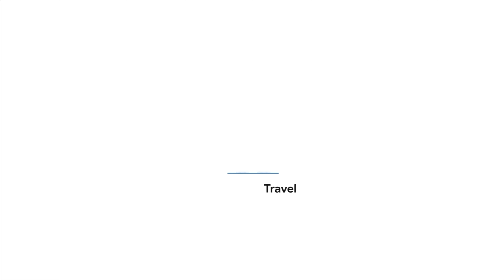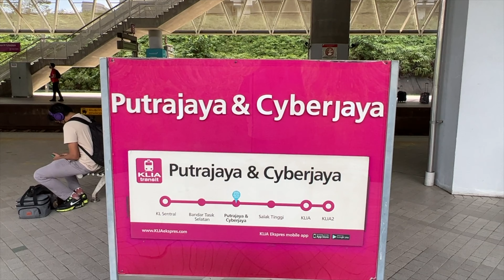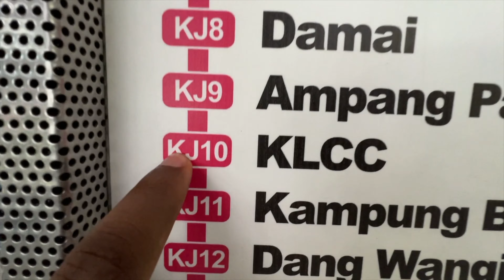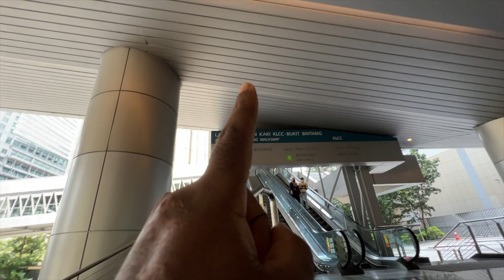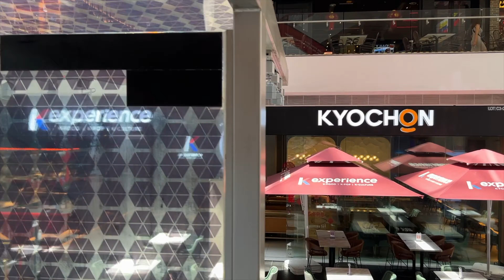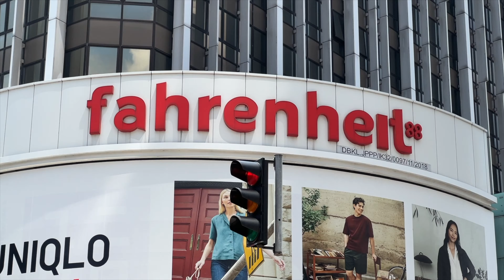يومك الاول في ماليزيا - كوالالمبور 🇲🇾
اذا كنت تفكر في زيارة ماليزيا 🇲🇾
يجب عليك معرفة الاماكن التي يجب زيارتها و كيف تنظم وقتك
و هل فعلا هذه الاماكن تمثل ماليزيا 🇲🇾